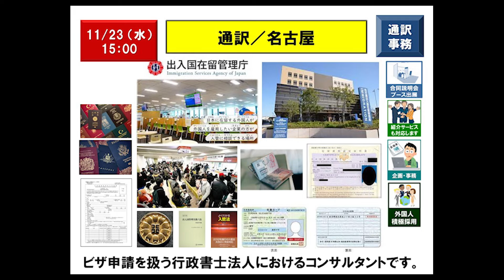【11月23日（水）15：00】Interpreter English, Chinese, Vietnamese, Mongolian, Russian／Nagoya／consulting compa